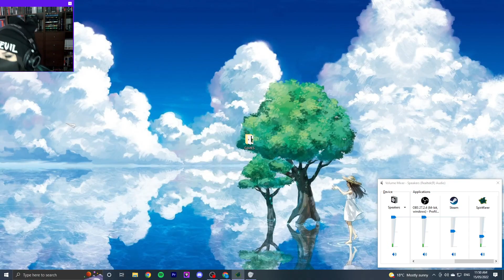SPIRITFARER | Episode 3 | Chihiro who?!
Just a 33 year old ladyy. I don't know what I'm doing
This stream is me making gaming time 'me' time. Feel free to join!

What will you leave behind?

Super excited about this game! Feel free to watch as I tackle to new terrain of playing games 😅

Always boop an animal whenever you get a chance

Much Love,
Mum